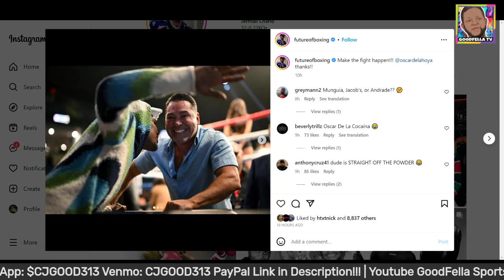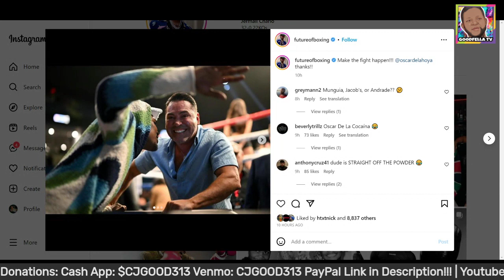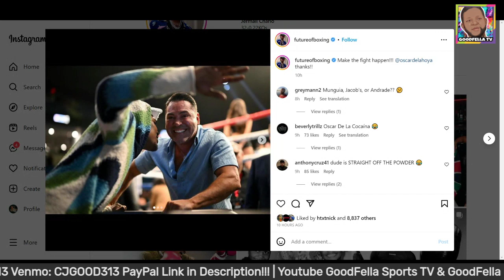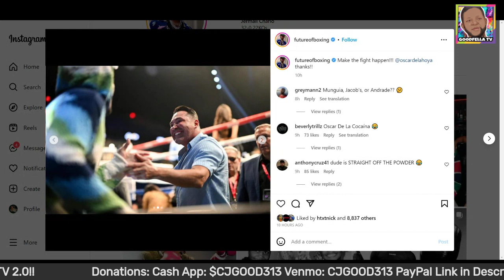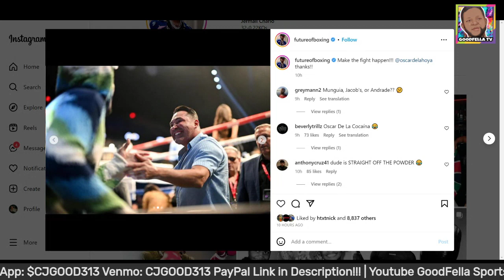Jermall Charlo Signing With Oscar De La Hoya's Golden Boy Promotions?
$CjGood313

CJGOOD313